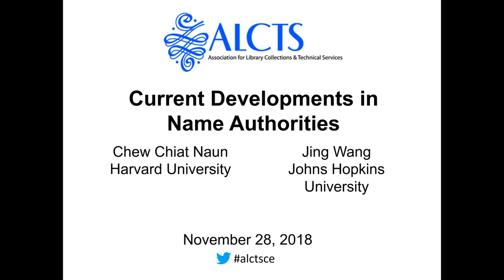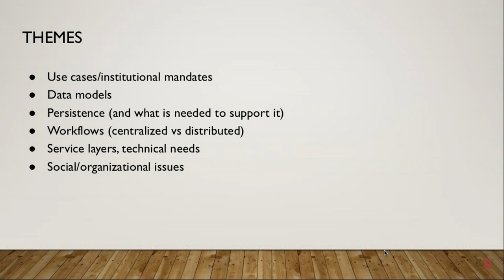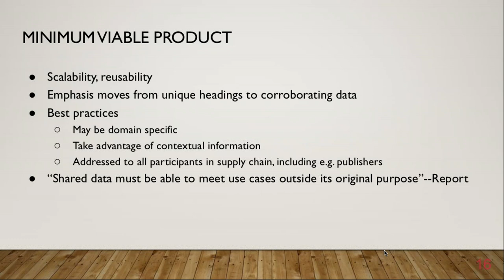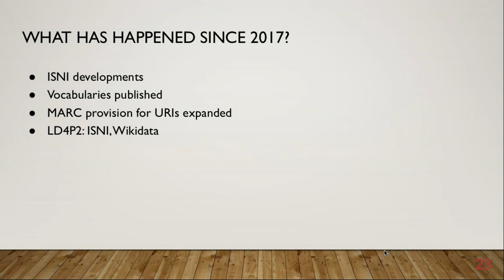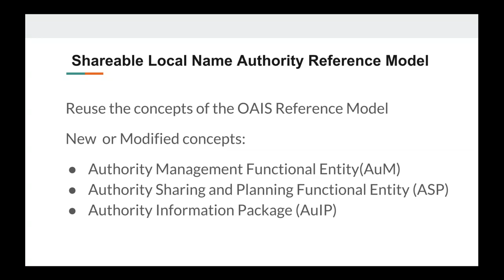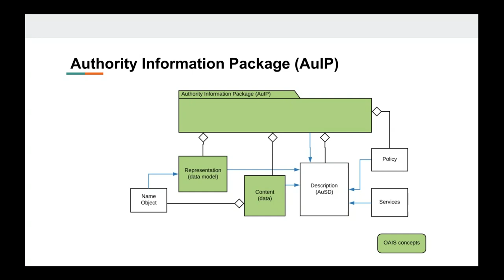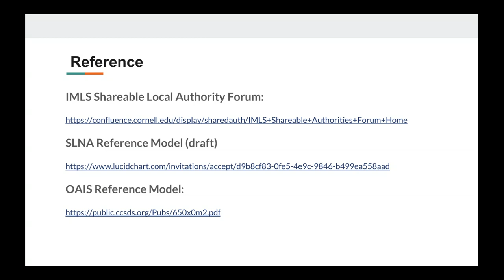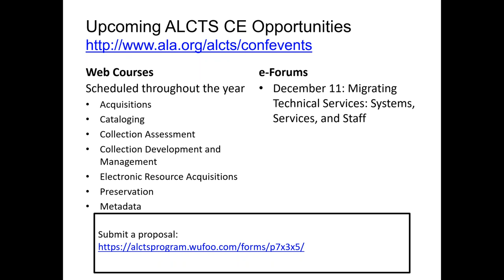20181128 Current Developments In Name Authorities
The webinar will also cover the SLNA Reference Model, which was one of the outputs of the forum. It was created to provide a framework for understanding the relationships among the entities managing and sharing authority data in a global ecosystem. The SLNA Reference Model is an extension of Open Archival Information System (OAIS) reference model, reusing a majority of the OAIS concepts such as information packages, and functional entities such as Ingest, Access, Data Management, Data Storage, Administration, and Planning. The Authority Management (AuM) functional entity is specific to the SLNA reference model and illustrates the functions and services for managing and sharing name authorities among multiple authority information systems.

Presented on November 28, 2018 by Chew Chiat Naun and Jing Wang.

Category - Education